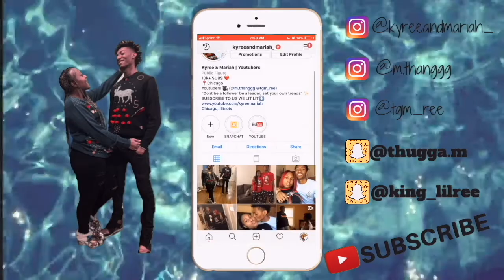WEARING ANOTHER MAN BOXERS PRANK ON BOYFRIEND! *GONE TOO FAR*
In todays video I pranked kyree by WEARING ANOTHER MAN BOXERS TO GET HIS REACTION ! Yall this is so funny 藍

FAQ
Mariah: 21 (OCT. 3)
Kyree: 20  (JUNE. 5)
Located: Chicago